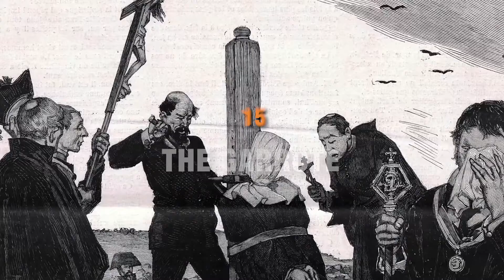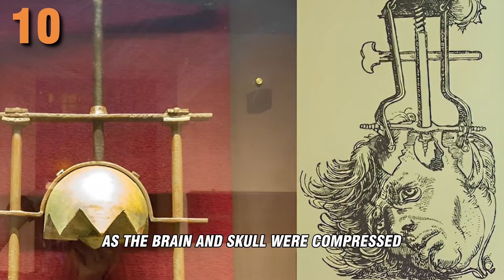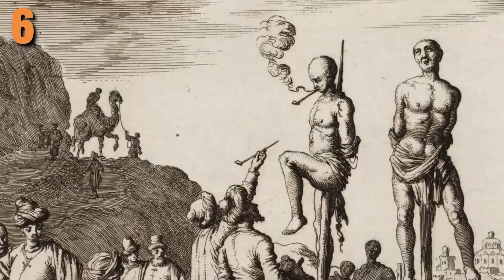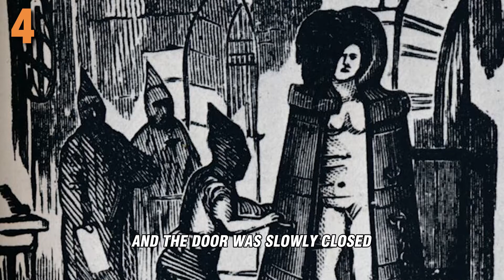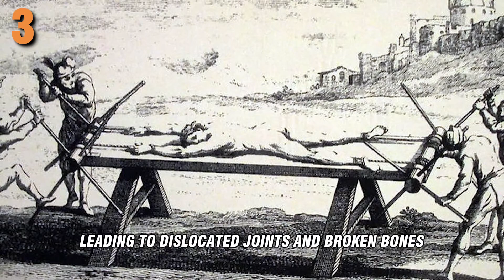20 Most Brutal Torture Methods in Human History | Historical Stuffing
Excuse the mistake at the beginning of the video!!

Think you know history? Think again! Get ready to be shocked as we list the top 20 worst ways to be tortured in human history.

🔍 What's in the Video:
20 Ranked Punishments in History
Cool stories from different times and places
Crazy facts that will blow your mind

⏰Timestamp:

0:22 20
0:52 19
1:14 18
1:34 17
1:55 16
2:19 15
2:41 14
3:04 13
3:27 12
3:50 11
4:15 10
4:35 9
4:58 8
5:22 7
5:44 6
6:08 5
6:29 4
6:50 3
7:13 2
7:37 1

🔔 Don't miss out on the mysteries of the past!

✅ About Historical Stuffing.

Welcome to Historical Stuffing - your daily dose of captivating knowledge and mesmerizing history!

Prepare to embark on an enlightening journey through time as we unravel fascinating facts and delve deep into the lives of historical figures who shaped our world. Our channel is dedicated to feeding your curious mind with a diverse range of intriguing tidbits, engaging stories, and mind-boggling trivia.

Join us, where learning becomes an adventure. Immerse yourself in the enthralling narratives that unveil the enigmatic lives of historical figures who made an indelible mark on our collective memory. From legendary leaders and ground-breaking scientists to remarkable artists and unsung heroes, we celebrate the remarkable diversity of human accomplishments.